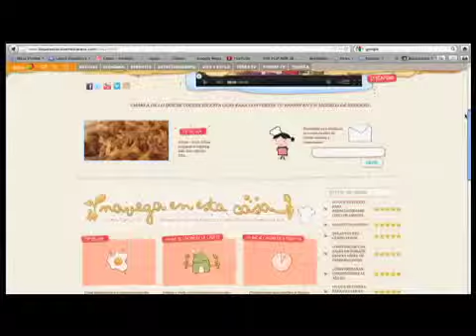La cocina y la comida tienen cabida en Campus Party 2012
Catalina Alba creó y montó un portal web para dar a conocer pequeñas y rápidas recetas de cocina motivada siempre por su curiosidad hacia las innoavaciones tecnológicas.